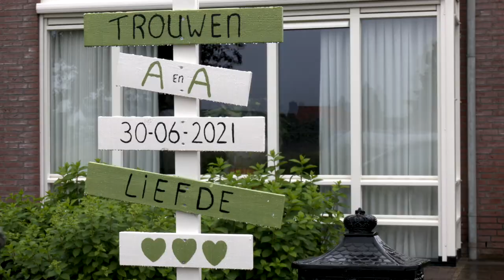Weddingclip Arno & Alieke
Op 30 juni 2021 trouwden Arno & Alieke en wij mochten erbij zijn met onze camera's. Natuurlijk maakten wij voor de avondgasten een korte impressie tijdens de bbq. Dus geniet even mee!